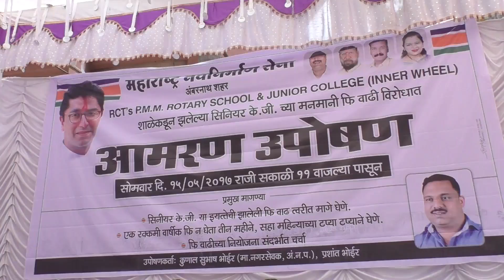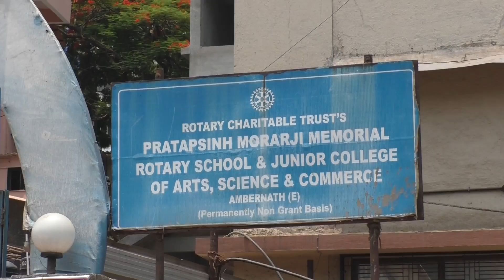ULHASNAGAR SCHOOL FEE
MNS PPROTEST